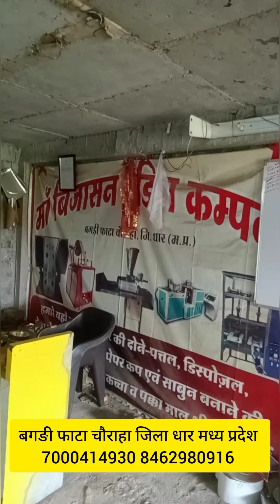प्लास्टिक मुक्त दोना बनाएं पत्तों का उपयोग करें 7000414930 8462980916